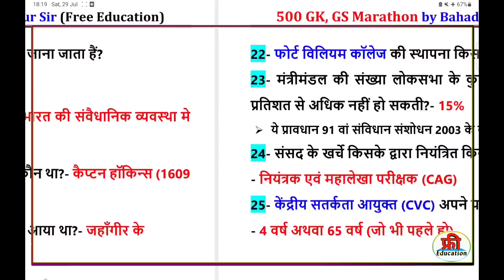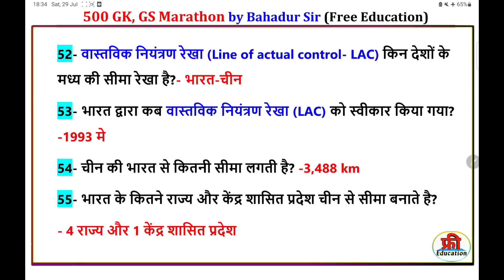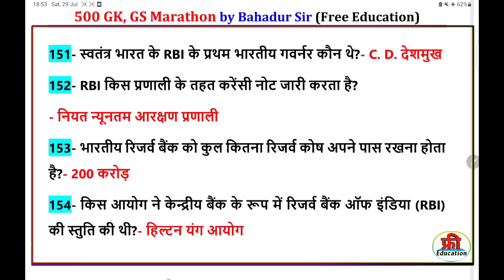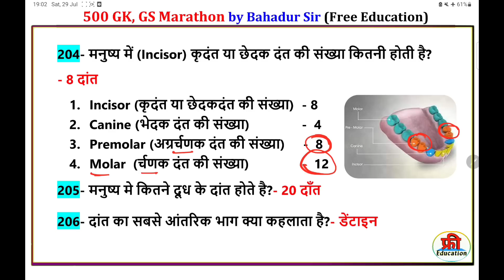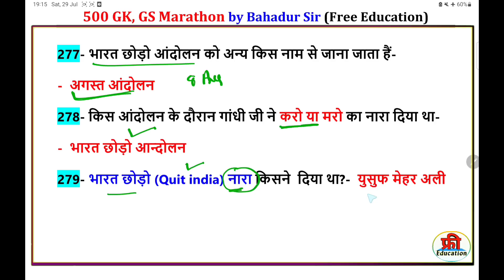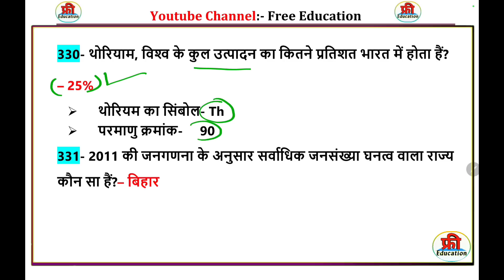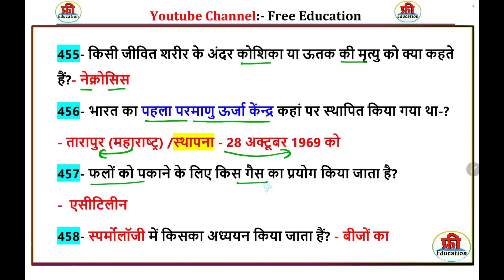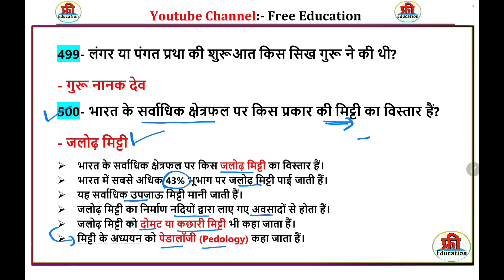Static GK Marathon | Top 500 Important Questions | संपूर्ण Static GK का निचोड़ | Lucent Complete GK